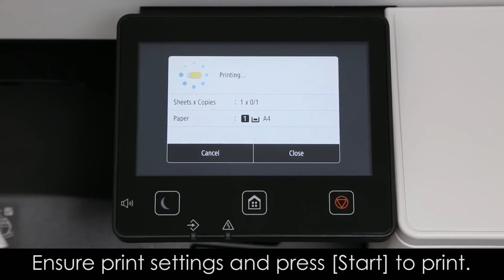A3 Laser Color print and copy at kanyakulangara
A3 full colour laser printing at kanyakulangara. Also available 12x18 size (card stock, sticker clear & synthetic )